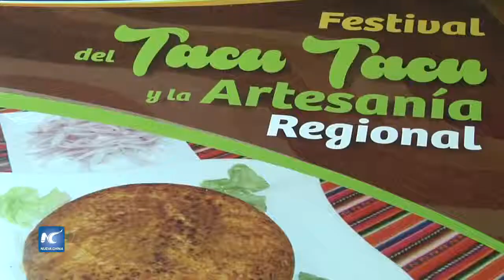Exponen chefs el tacu tacu, potaje afroperuano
Perú, mayor exportador de quinua

Intro: Perú produjo 120 mil toneladas de quinua en 2015, tanto de la llamada convencional como la orgánica, y de las especies blanca, roja y negra, según cifras del Centro de Comercio Exterior.

Fecha: 11/03/2016
Locación: Lima, Perú